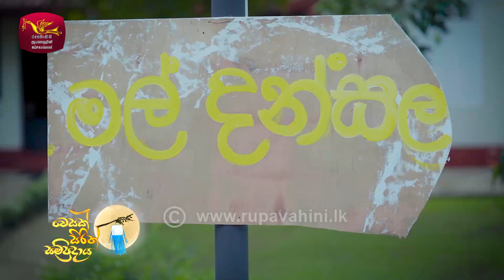Vesak Sirith Sampradaya | වෙසක් සිරිත් සම්ප්‍රදාය | වෙසක් මල් දන්සල | Rupavahini